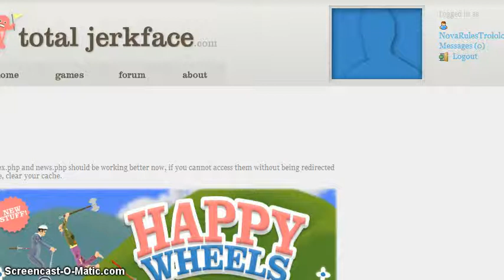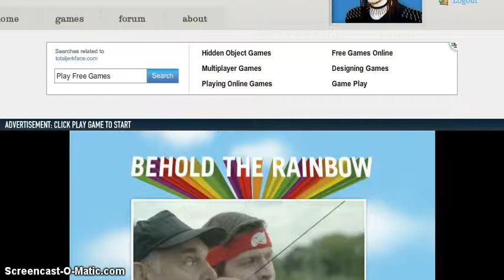Happy Wheels w/Harry #1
My First Happy Wheels Video